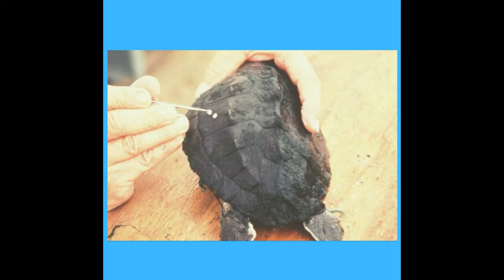Kemp's Ridley Sea Turtle Success Story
Link for Dearl Adams information and map picture